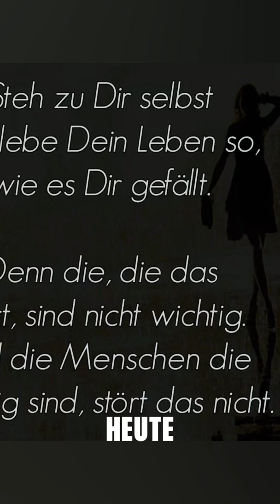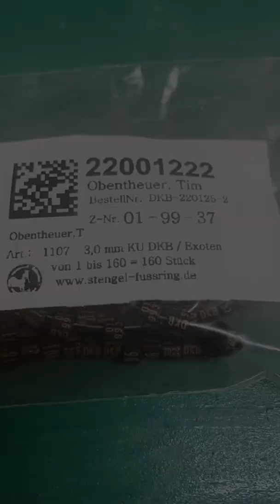Bilder18.02.2022 Video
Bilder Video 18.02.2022